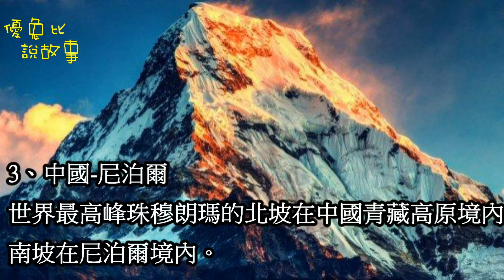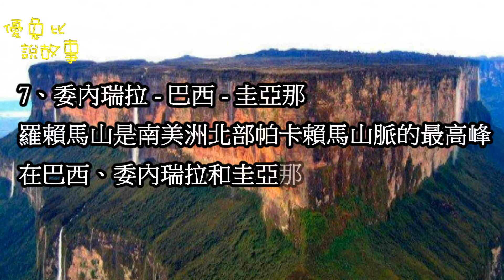[優兔比說故事]外媒評全球最奇葩的10個國家邊界，中國這裡也上榜了！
邊界將一個地方劃到了兩個國家
往往邊界線的一邊是一種情況
另一邊又是另外一種情況
這種對比在外媒選出的圖片裡體現得尤為明顯